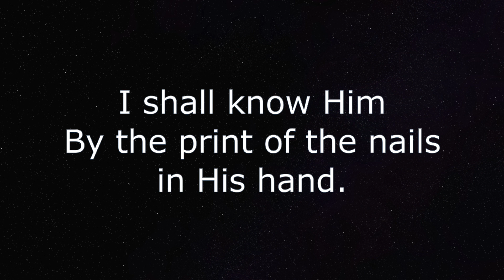Fanny Crosby Song - Piano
Steve and Jerry talk about Fanny Crosby and the words of her song My Savior First of All. Fanny always said "since she was born blind that Jesus would be the very first face she should get to see".

Frances J. Crosby, 1891

When my lifework is ended, and I cross the swelling tide,
When the bright and glorious morning I shall see;
I shall know my Redeemer when I reach the other side,
And His smile will be the first to welcome me.

Refrain:
I shall know Him, I shall know Him,
And redeemed by His side I shall stand,
By the print of the nails in His hand.

Oh, the soul-thrilling rapture when I view His blessed face,
And the luster of His kindly beaming eye;
How my full heart will praise Him for the mercy, love and grace,
That prepare for me a mansion in the sky.
Oh, the dear ones in glory, how they beckon me to come,
And our parting at the river I recall;

To the sweet vales of Eden they will sing my welcome home;
But I long to meet my Savior first of all.
Through the gates to the city in a robe of spotless white,
He will lead me where no tears will ever fall;
In the glad song of ages I shall mingle with delight;